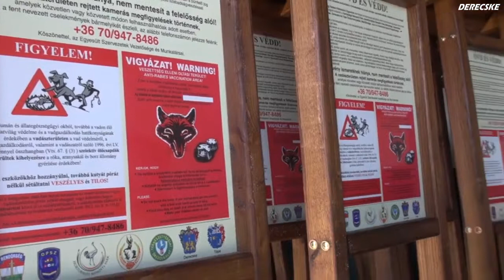Beszélgetés Papp Mihállyal, Derecske új vadőrével